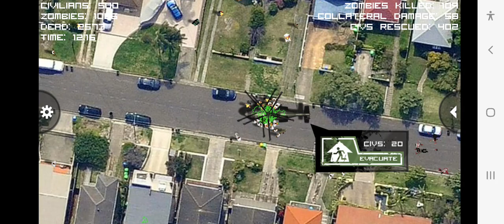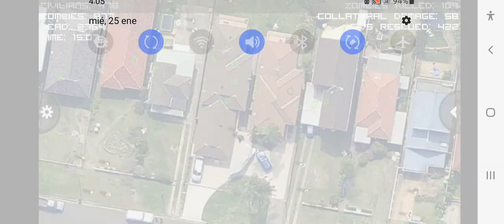S.O.S¦zombie outbreak help... zombieoutbreak like and subscribe please too subcribe to KauanzinYT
zombie outbreak